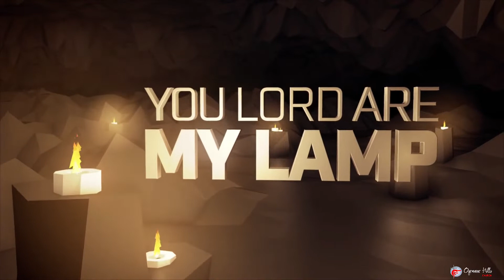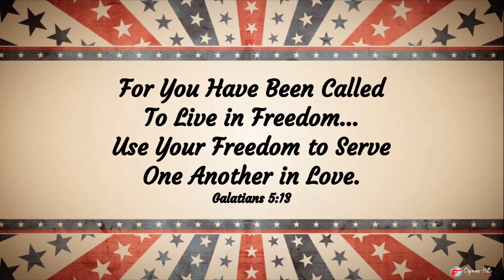The New Covenant Normal - We Listen to God's Voice (June 14, 2020)